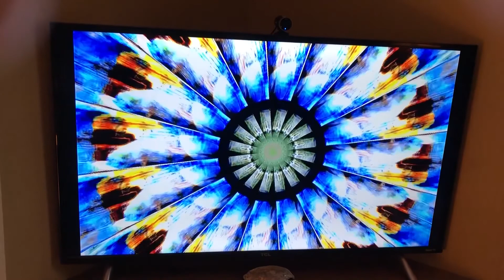Mind Flask Banner Cut